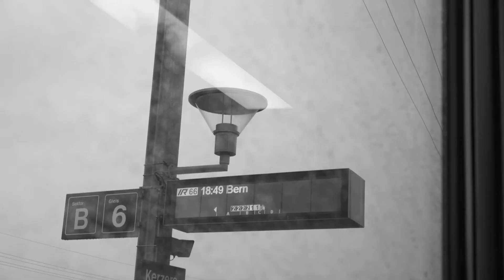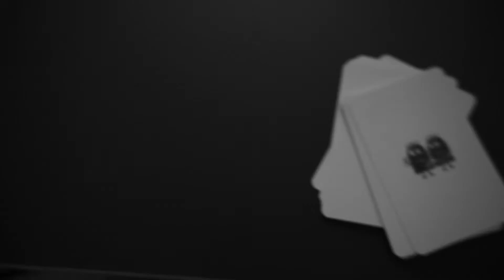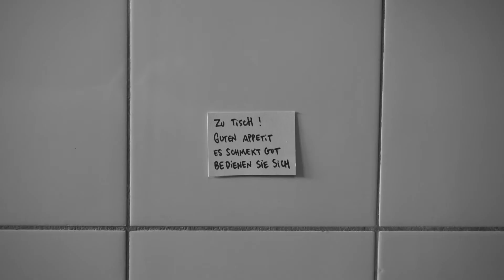Je ne suis jamais assez | slam et poésie en court métrage - 2021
Je ne suis jamais assez... ce sentiment de n'être jamais assez bien, assez bon, assez intelligent, assez quelque chose, jamais suffisant pour exister, même pas pour être aimer, juste pour apparaître déjà,  Exprimé ici entre slam et poésie dans ce court métrage de 2021. Qui peut prendre des formes différentes selon chaque parcours de vie, que l'on identifie parfois comme syndrome de l'imposteur, manque de confiance en soi chronique, une dépréciation violente de soi, à la fois un empêchement et un évitement d'être. La prise de risque que sous-tend l'audace d'être est parfois effrayante.

QUI SUIS-JE ? ●

Je veux des gouttes de pluie
  sous mon front
Notes de piano liquide
Je veux le vent des mers
 dans ma colonne
 des lombes à la terre
Un grand courant
 fluide, salé et doux
Emportant tout nettoyant tout
Je veux toute l’atmosphère
 dépliée de soleil et de chant d’oiseaux
Entre ma gorge et les mots, mon cortex et le noyau
 grande bouche béante d’air et de lumière
 qui délesterait mes pensées de ses poussières
 et donnerait à mon chant sa rassurante floraison

Créer
Trop seul
Pas envie de faire autrement
Pas le temps
Comment partager ?
La faim d’échange est un océan, chaque parole un courant perdu dans l’immensité.
Rien ne bouge.

Il était pris non stop par le sentiment de ne pas être assez ( pas assez attentif, serviable, prévenant, attentif, généreux, joyeux, communicatif)… Un vague sentiment qui le rongeait, le mettait sous pression, d'une façon si insidieuse qu’il ne pouvait ni lui répondre ni lui échapper. C’était comme un poids que tu portes sans le savoir : au moment où il disparaît tu te rends compte de sa charge, avant tu ne sais pas qu’il est là, pourtant il façonne tous tes gestes.

Parfois dire, juste dire, suffit à faire bouger quelque chose dedans, à remettre en mouvement. Comme si la parole tue formait un bouchon contre lequel s'entassent et s'amoncellent tout un tas de choses vivantes. La vie s'immobilise, prise dans le barrage. Et puis la phrase sort de la bouche, va tout droit là où elle est adressée, et, pour peu qu'elle soit entendue et accueillie, c'est petit à petit tout le grand fleuve, l'immense delta emmêlé, tourbillonnant, aux directions chaotiques qui reprend son cour, ses détours, ses marrées, sa voie et ses reflux.